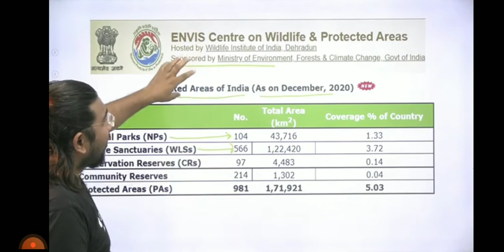Protected Area in India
UPSC State PSC